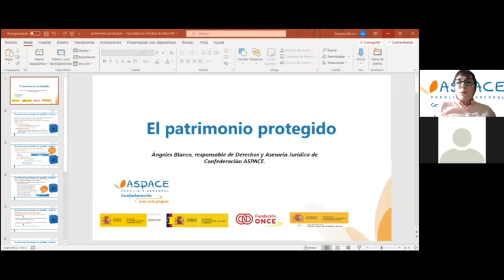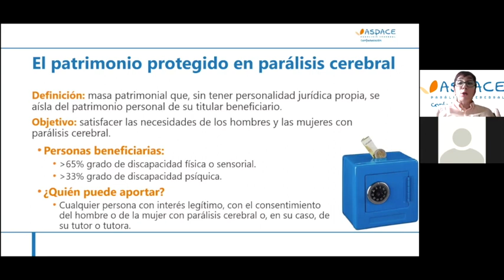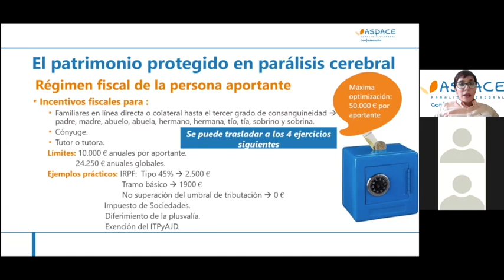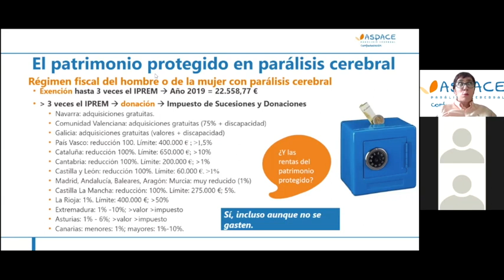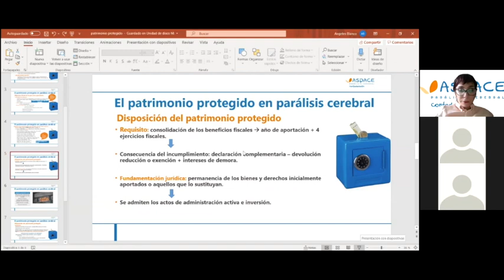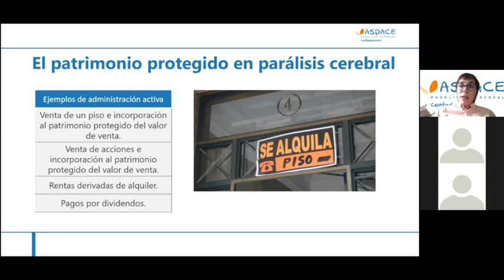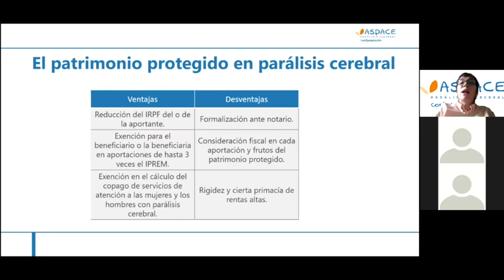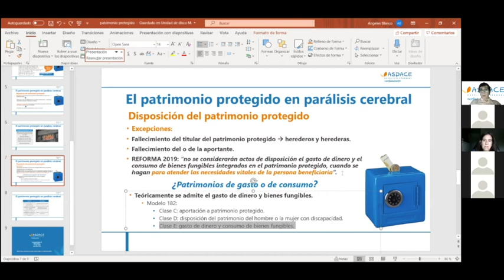Conversaciones ASPACE 03 - Patrimonio protegido en parálisis cerebral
Ángeles Blanco, responsable de derechos y asesoría jurídica de Confederación ASPACE, explica que la constitución del patrimonio protegido, pese a la complejidad normativa para su aplicación, es una herramienta sumamente interesante para la protección patrimonial de los hombres y mujeres con parálisis cerebral.